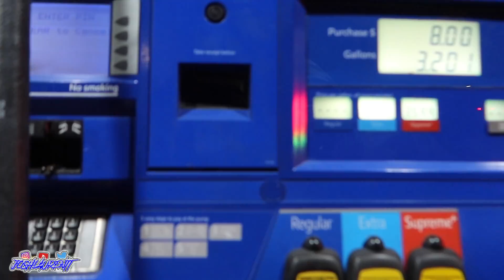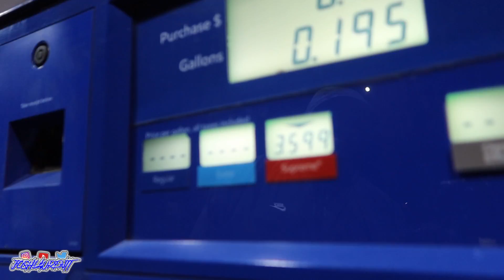THE LAST TIME SEEING MY SCAT PACK LIKE THIS...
I decided to make this decision so this will be the last time seeing my scat pack like this...

Snap: @xnxx.josh